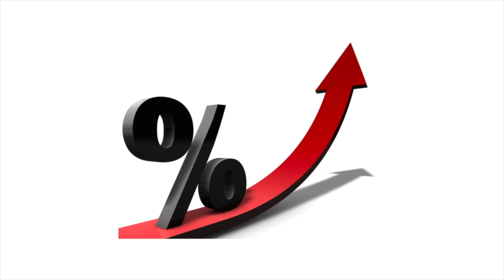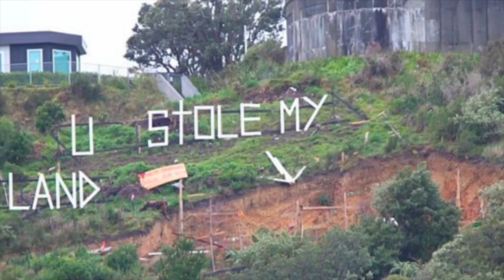Why Ghana Has So Many Uncompleted Buildings | Building in Ghana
The insane stories behind uncompleted buildings in Ghana.

►WHO AM I :
I’m Rush, a U.S. Navy veteran, an Accountant, a stock trader, and a serial entrepreneur. I moved to Ghana from the United States in 2021 to create opportunities for Ghanaians.